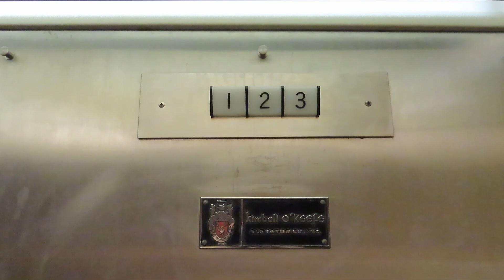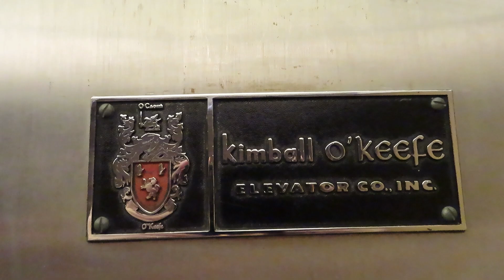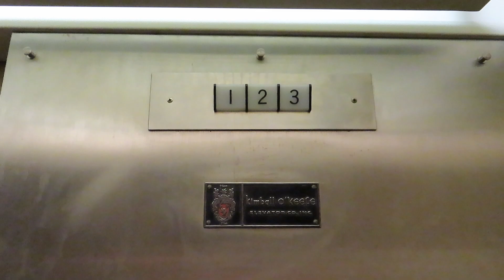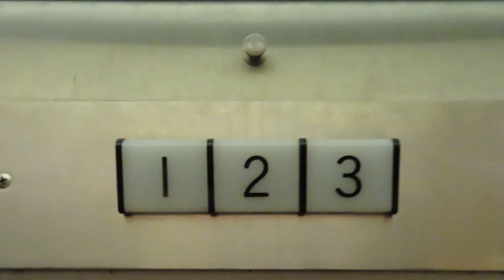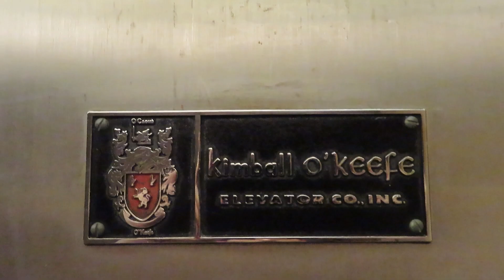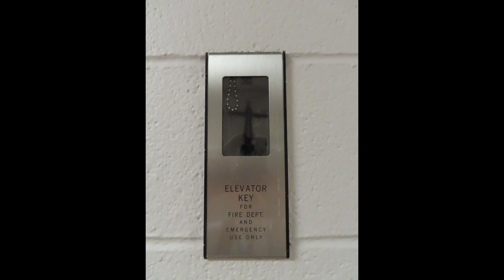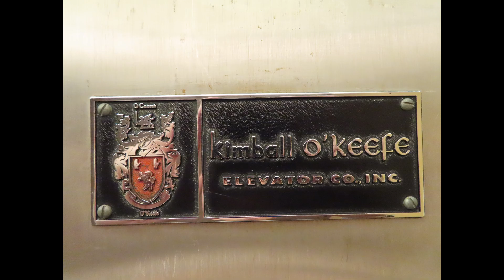Amazing Dover hydraulic elevator at Chadwick Library, IW, Mt. Pleasant IA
Shot 4/28/2023.

I found another elevator with the Kimball/O'Keefe logo!  And this was worth the trip!